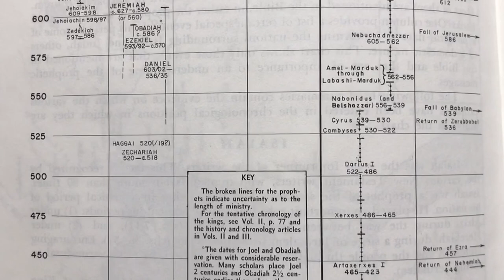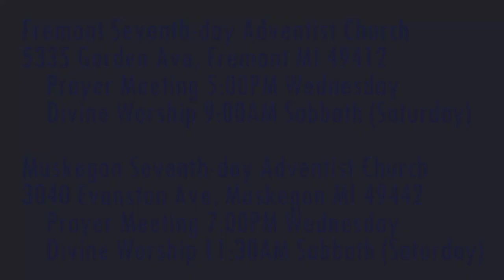The Weeping Prophet Jeremiah 2:29-32 They Forgot God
How an we turn to God? Is there an answer coming?